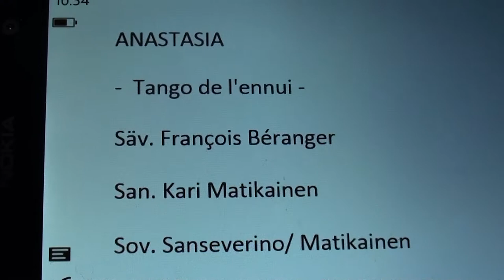ANASTASIA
- Tango de l´ennui -
Säv. Francois Beranger
San. Kari Matikainen
Sov, Sanseverino / Matikainen